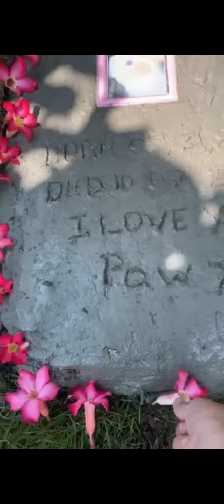Libing ni pawpaw